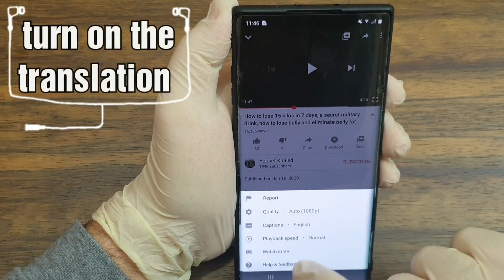How to lose 15 kg in 5 days / no exercise, no diet/ how to remove rumen and lose weight flat stomach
NO WORKOUT NO DIET LOSE BELLY FAT & SIDE FAT & CHEST FAT & ARM FAT IN JUST 5 DAYS AT HOME HOW TO LOSE 12 KG IN 5 DAYS , WITH THIS SECRET HOW TO LOSE BELLY FAT , LOSE WEIGHT HOW TO LOSE BELLY FAT NO WORKOUT NO DIET LOSE 12 KG IN 5 DAYS LOSE WEIGHT LOSE BELLY FAT FLAT STOMACH # Abdominal slimming # Removing the rumen # Flat stomach # Hemorrhoids # Teeth # Skin # Nose # Hair # Tongue # Eyes # Liver # Stomach # Throat # Recipes # Care # Whitening